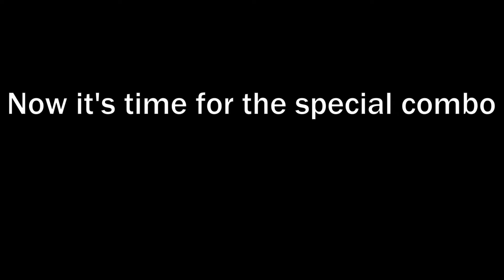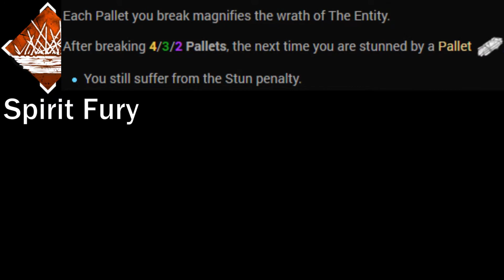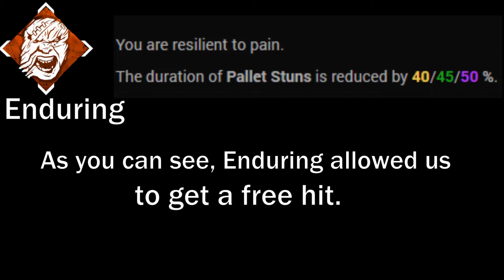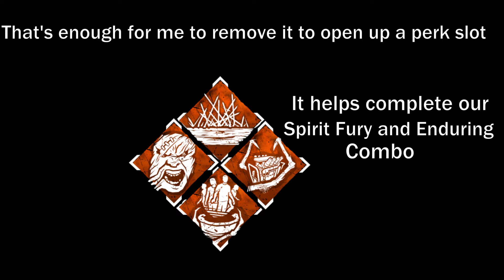Dead Zone GOD (Demogorgon) Barb's Glasses and Spirit Fury + Enduring || Pallet Eater BUILD!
This video showcases a Demogorgon perk build that synergizes with  the  updated add-ons that came on patch 4.7.0. This build has a heavy emphasis  on destroying as many pallets as you can.

PALLET EATER BUILD:
(RUIN) - Automatically regresses gens when not being worked on

(BARBECUE AND CHILI) - After hooking a Survivor, all other Survivors' Auras are revealed to you for 4 seconds when they are farther than 40 meters from the Hook

(ENDURING) - The duration of Pallet Stuns is reduced by 50%

(SPIRIT FURY) - After breaking 4/3/2 Pallets, the next time you are stunned by a Pallet, The Entity will instantly break it

Add-ons USED:
(BLACK HEART) - Slightly increases Shred Recovery speed after successful Shred attacks

(BARB'S GLASSES) - Slightly increases Shred Recovery speed after using it to break a Pallet

First, we have our two normal perks, Ruin and Barbecue. Ruin is supposed to help with delaying the game by automatically regressing generators. This will save you a lot of time, allowing you to apply pressure wherever you want.

Barbecue and Chili is supposed to help with giving you information, so that you're constantly chasing someone.

Now this is when it gets interesting, the rest of our perks are Spirit Fury and Enduring. Spirit Fury and Enduring helps you with your chases. After breaking  two pallets, Spirit Fury will allow you to get stunned and destroy the pallet at the same time. When you pair this up with Enduring, every time you use Spirit Fury to break a pallet, that'll lead to a free hit.

And, to make the Spirit Fury + Enduring Combo much better, we're running Barb's Glasses to help destroy pallets much quicker with your Shred.

Finally, we're also running Black Heart as the second add-on because Save the Best for Last is absent in this build. Black Heart has the same attack speed recovery time of 4 stacks of Save the Best for Last. We wanted to free up a perk slot for Enduring and Spirit Fury, so we didn't want to include Save the Best for Last in the perk build.

The technique for this build is:
Use your SHRED for EVERYTHING!
Breaking a pallet? SHRED!
Damaging a survivor? SHRED!

Don't you EVER use M1 or Spacebar!

Shout out to Scott Jund for creating this BUILD.

^^^I recommend this game.^^^

Please comment on what you think I could've done better.

(OUTRO Song) - Fnf NEO: Mom  | instrumentals |